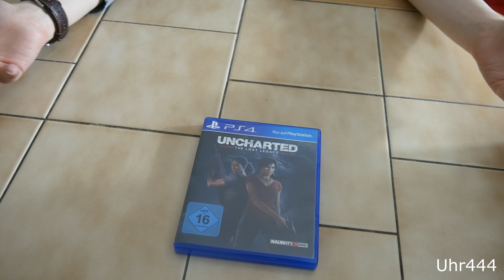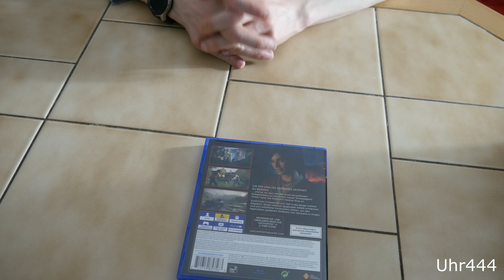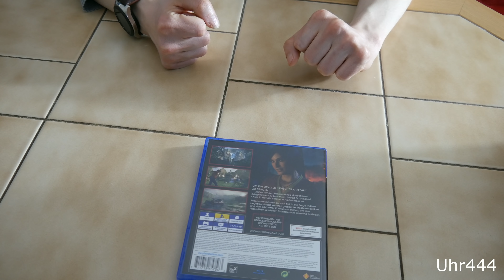Uncharted The Lost Legacy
Sonic
Samsung Galaxy S10+
Samsung Galaxy Watch 46mm Bundle
Panasonic LUMIX G DMC-G70KAEGK
Der Stuhl
Game Boy Uhr
Nutella Pullover